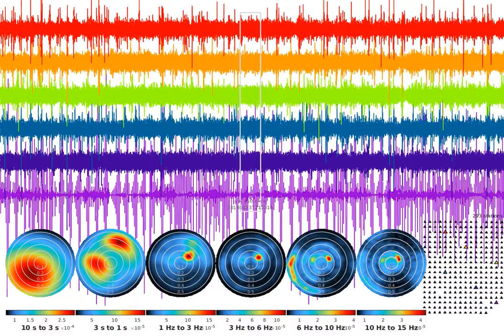Moving FK analysis - whitened noise - SJ01 - 20180723